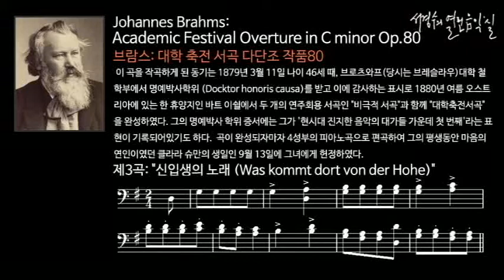Brahms: Academic Festival Overture in C minor Op.80, 3. Was kommt dort von der Hohe_‘서경수의 열린 음악실’